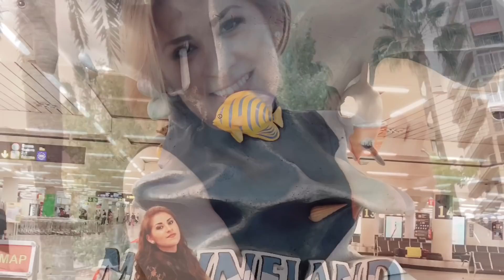Sisa Toaquiza en España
Gracias a mi gente
Gracias a mi familia
Gira España 🇪🇸